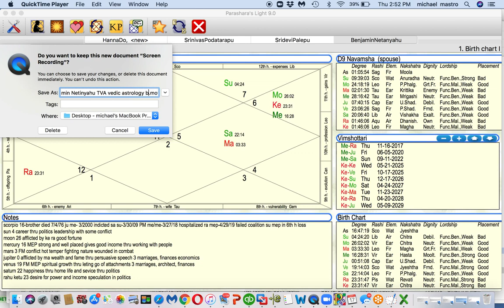Benjamin Netinyahu TVA Vedic Astrology by Michael Mastro